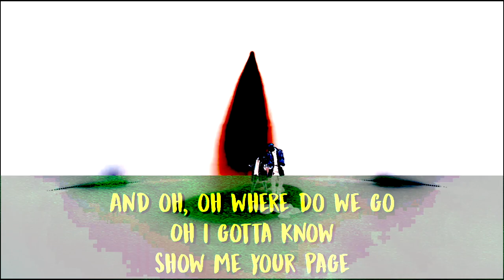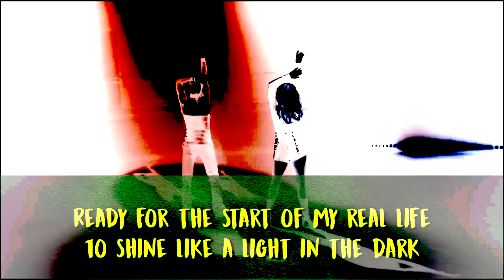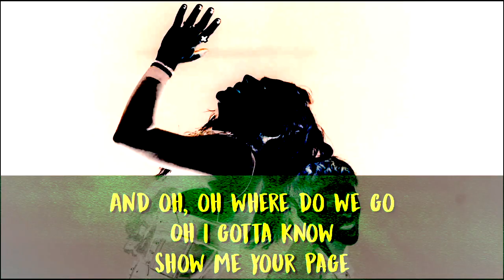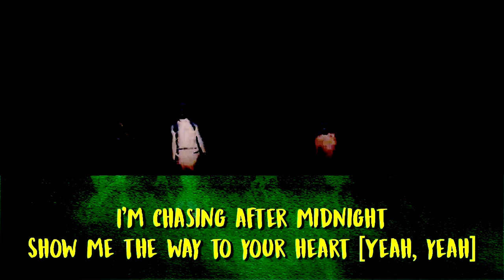Kylie Minogue and Years & Years - A Second to Midnight ⭐ [INSTRUMENTAL / LYRICS]